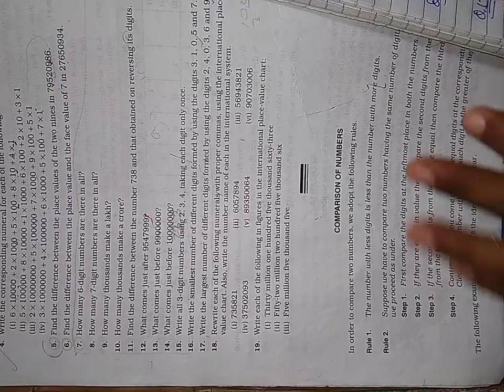Class - 6th , Subject - Maths , Exercise- 1 A